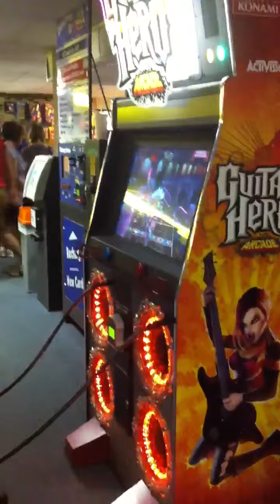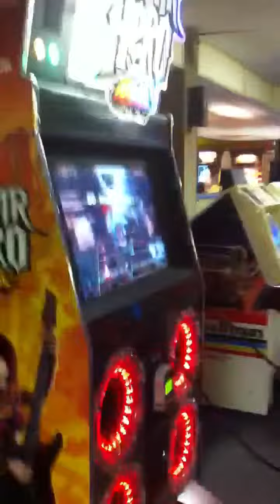Morgan & Drew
Branson Guitar Hero